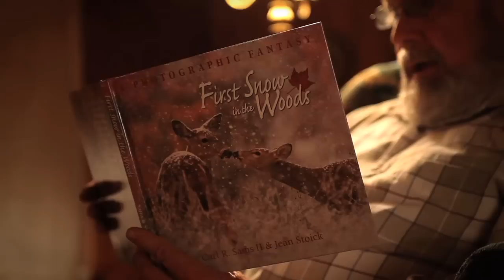First Snow in the Woods: The Movie trailer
First Snow in the Woods: The Movie was filmed over the course of two fall seasons in Michigan. The movie is based on the award-winning children's book First Snow in the Woods by Carl R. Sams II and Jean Stoick.

Watch as live video in First Snow in the Woods: The Movie is combined with photography from the award-winning children's book First Snow in the Woods. Children of all ages will enjoy this tale as they learn to follow their heartsong and not to fear change.

Special Features
"Build a Scarecrow" Interactive Game, and A Behind the Scenes Look. English subtitles available for the hearing impaired.

First Snow in the Woods: The Movie is rated 5 out of 5 acorns by chipmunks everywhere! Winner of 12 awards!

Awards
Parents' Choice Gold Award winner
International Wildlife Film Festival:
Merit Award for Use of Humor
Merit Award for Cinematography
Winner: Best Original Music Score
Finalist: Children's Category
Telly Awards:
Telly Silver Award (top award) for Children's Audience
Telly Silver Award (top award) for Cinematography
Telly Bronze Award (second place) for Nature/Wildlife
Telly Bronze Award (second place) for Use of Humor
 First place winner "Independent Short 5-8″ 2012 KIDS FIRST! Best Awards